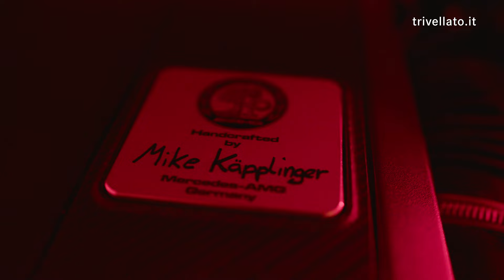Mercedes-AMG C 63 S E PERFORMANCE F1 EDITION: adrenalina allo stato puro 🏁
Libera la bestia che vive dentro di te con Mercedes-AMG C63 S E Performance F1 Edition.
Il suo powertrain ibrido, che combina un motore 2.0 litri turbo a quattro cilindri con un motore elettrico, eroga una potenza totale di 680 CV e 1.020 Nm di coppia, catapultandoti da 0-100 km/h in 3,4 secondi, con una velocità massima di 250 km/h (o 280 km/h con pacchetto opzionale): preparati a vivere un'esperienza di guida che ridefinirà i tuoi limiti.
Griglia Panamericana AMG, cerchi neri da 21 pollici, pinze dei freni rosse, per un design che urla potenza. Questa C63 S E Performance non si nasconde. Il suo look aggressivo e deciso la rende un'icona di stile inconfondibile.
Mercedes-AMG C63 S E Performance F1 Edition è un'edizione limitata, un vero gioiello per gli appassionati di auto sportive. È un'auto esclusiva, dedicata a chi ha il coraggio di osare.
Se sei pronto a sfidare i limiti e a vivere il brivido della vera potenza, questa è la tua auto.

QUALI SONO LE DIMENSIONI DI AMG C 63 S E PERFORMANCE F1 Edition?

Lunghezza: 4793 mm
Larghezza: 1900 mm
Altezza: 1454 mm
Passo: 2865 mm
Volume bagagliaio max: 1510 l

QUANTO COSTA?
Per scoprire tutti gli altri dettagli, allestimenti e prezzi di Mercedes-AMG C 63 SE Performance F1 Edition vai su

00:00 Introduzione
00:26 C 63 S E PERFORMANCE F1 Edition: Design & estetica
00:48 Motorizzazione e dati tecnici
01:16 Power Unit elettrica
01:38 Interni, tecnologia ed Infotainment
02:13 Conclusione